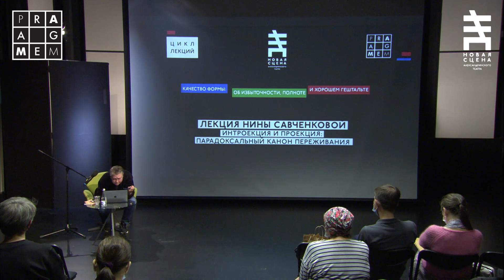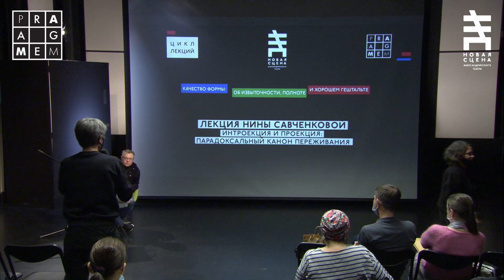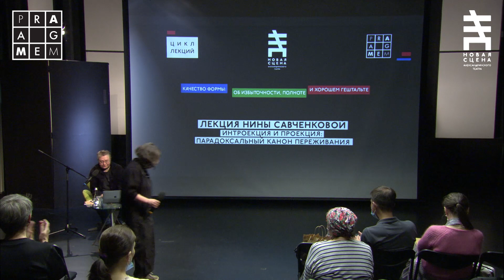Интроекция и проекция: парадоксальный канон переживания (Н. Савченкова)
Лекция  профессора кафедры междисциплинарных исследований и практик в области искусств, доктора философских наук; заведующей кафедрой философии и психоаналитической критики Восточно-Европейского института психоанализа Нины Савченковой "Интроекция и проекция: парадоксальный канон переживания"  (в рамках совместного проекта с Новой сценой Александринского театра):

Интроекция и проекция описываются в психоанализе как фундаментальные психические процессы, благодаря которым мы или размещаем значимые содержания в собственной психической реальности, или инсталлируем их в психический мир другого человека. Парадоксальный ритм порождения «внутреннего» и «внешнего» формирует пространство переживания – средоточие постоянства и новизны, индивидуальности и привычки.

P U B L I C